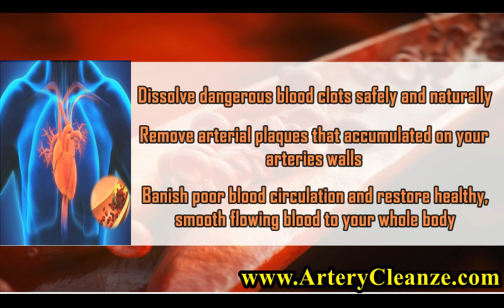Steele Spirit Omega 3 Reviews, Does Steele Spirit Omega 3 Work